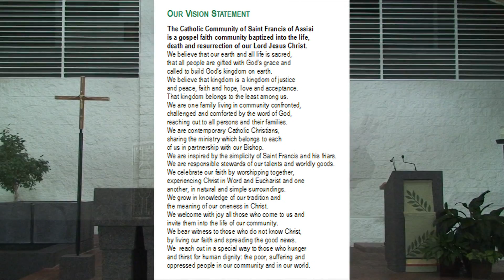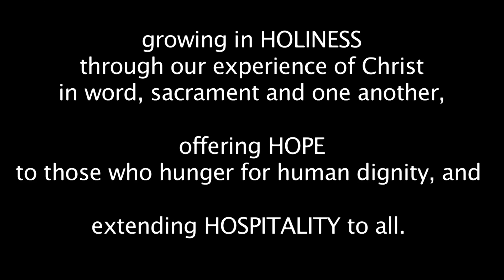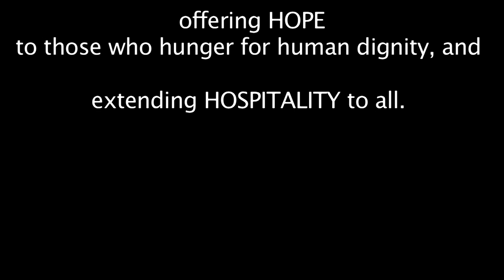St. Francis of Assisi Parish Mission Statement.mov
Fr. Mark and Fr. Bill introduce our parish mission statement